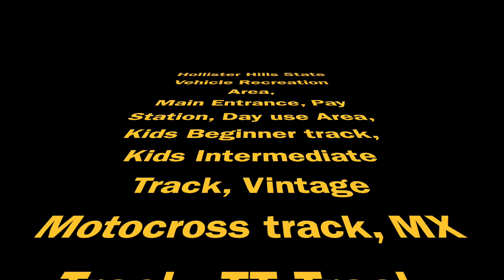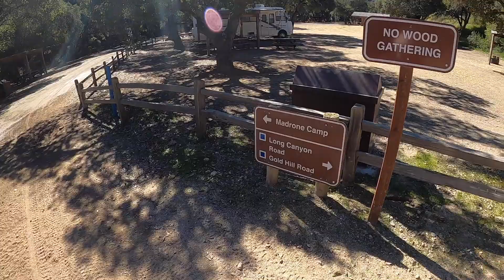Hollister main road 2 22 2021 HD 1080p On Any Sunday